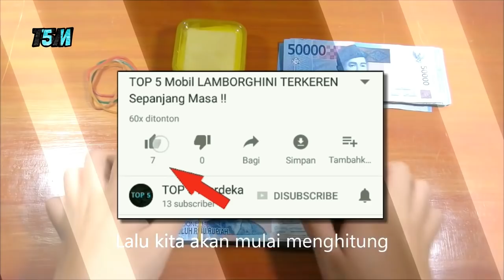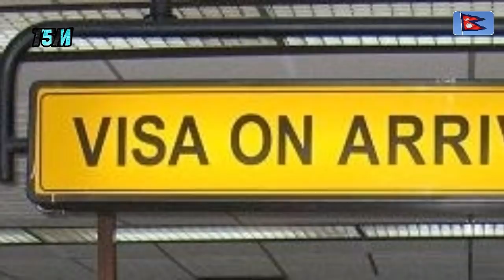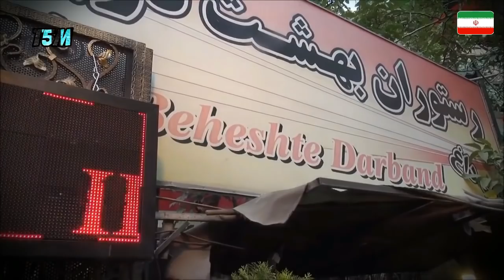MURAH!! 4 Negara yang Nilai Mata Uangnya Setara Rupiah !!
Saat ini mata uang rupiah sedang jadi perbincangan hangat masyarakat Indonesia. Pasalnya akhir2 ini nilai tukar rupiah melemah, bahkan menyentuh Rp 15.000 per dolar AS, maka dari itu
Dengan kondisi rupiah yang melemah terhadap mata uang dolar AS, tentu saja bagi kamu yang akan bepergian ke luar negeri harus berpikir masak-masak terlebih dahulu. Apalagi jika kamu membidik negara yang mata uangnya lebih kuat terhadap rupiah.
oleh karena itu tak ada salahnya jika kamu mengunjungi negara-negara yang nilai mata uangnya setara dengan rupiah.
Dengan mengunjungi negara-negara ini, tentu saja budget liburan akan lebih irit. Oke langsung saja berikut 4 negara yang nilai mata uangnya setara atau lebih rendah daripada Rupiah.

4. Paraguay
3. Nepal
2. Iran
1. ???